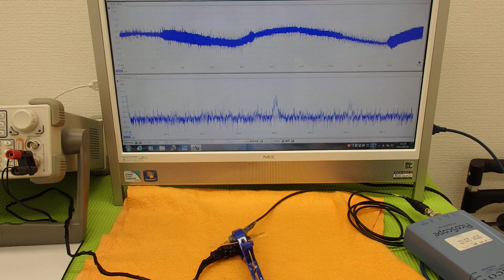超音波プローブの発振制御による表面検査技術